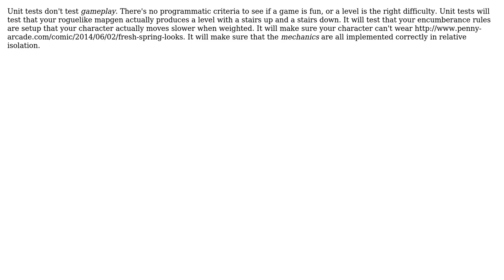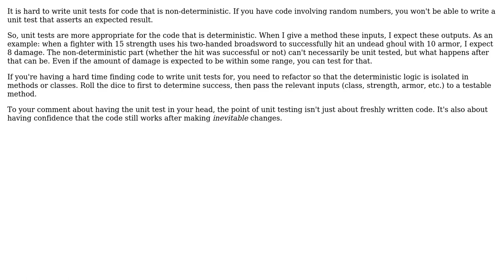Software Engineering: Test Driven Development for Complex Games (2 Solutions!!)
Software Engineering: Test Driven Development for Complex Games

With thanks & praise to God, and with thanks to the many people who have made this project possible! | Content (except music & images) licensed under CC BY-SA | Music | Images & others | With thanks to user Telastyn user Sam Jones user bazola and the Stack Exchange Network Trademarks are property of their respective owners. You are responsible for your own actions.